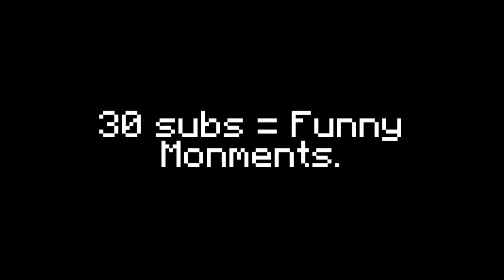Hypixel Skywars #4 - TNT Trolling! (20 sub special)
boom boom

🎵 April Showers